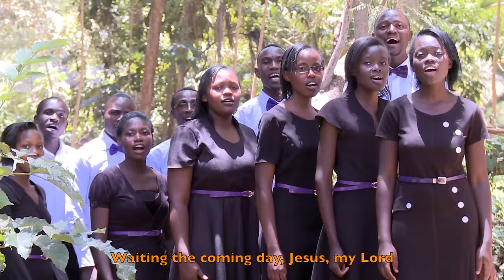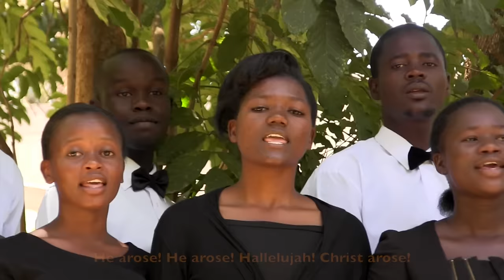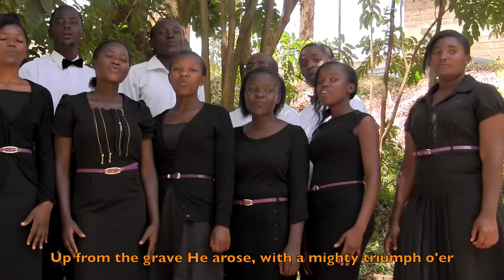He Arose / Advent Harmon Choir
Advent Harmony Choir of the Seventh-day Adventist Church, University of Nairobi

(Support 2CBN TV in sharing the gospel with the world and help us continue making powerful truth-filled videos!)